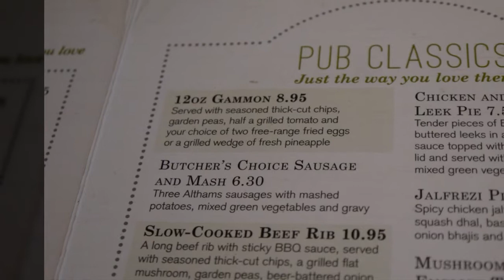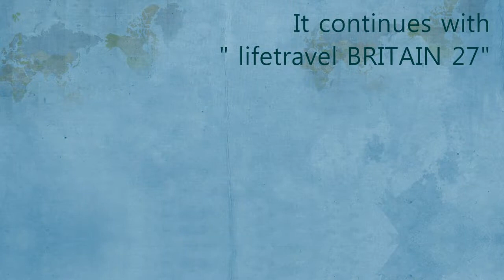lifetravel BRITAIN 26 ● GODIVA countess ●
We visited Coventry, where there is a statue of Countess Godiva.